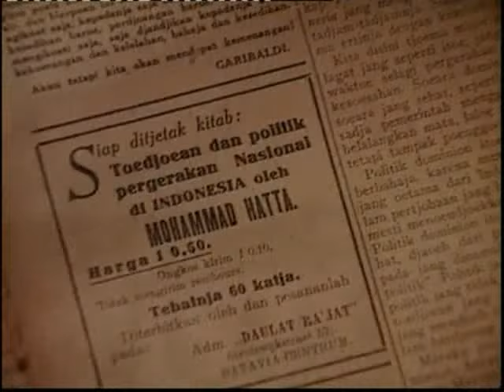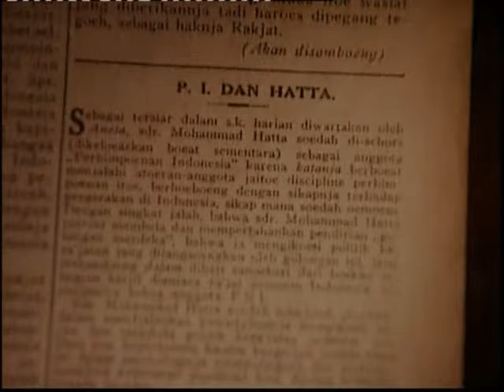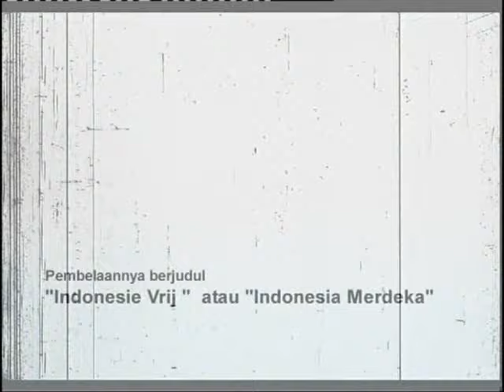Hatta, Kesunyian Yang Berbisik. Part # 2 (Full Version)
A film by Sergius Sutanto
Edited by Andhy Pulung
Produced by Set Film & Yayasan Bung Karno